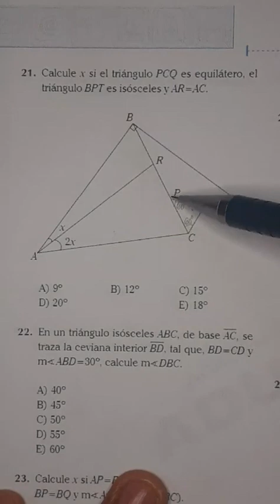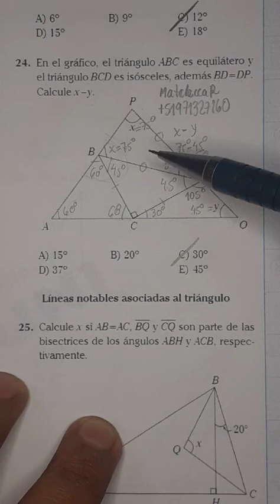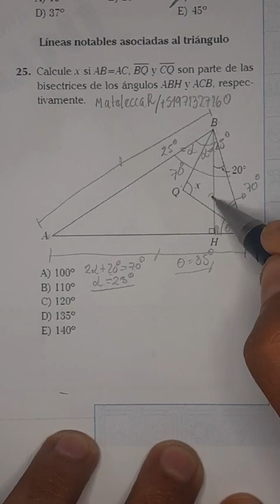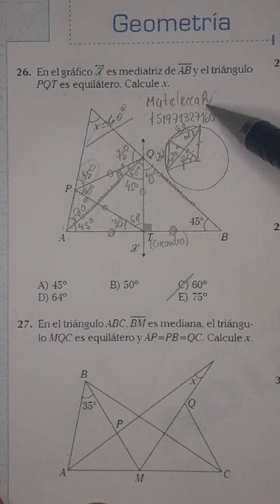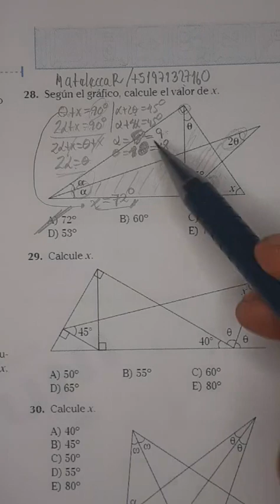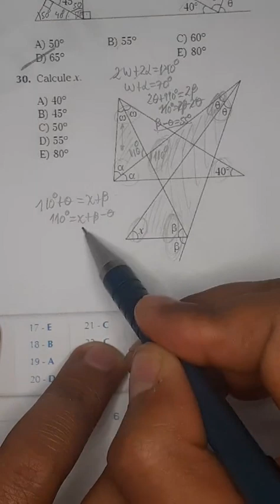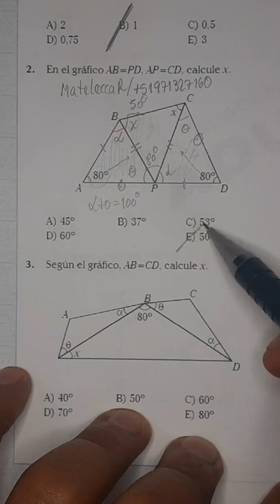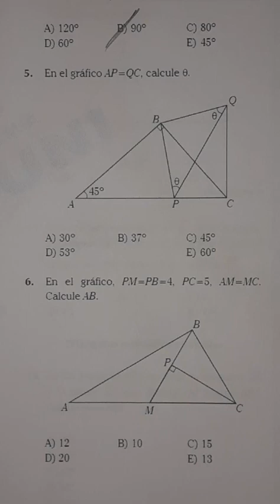Anual 2014 (ADUNI) - Geometría (2° Parte) - San Marcos